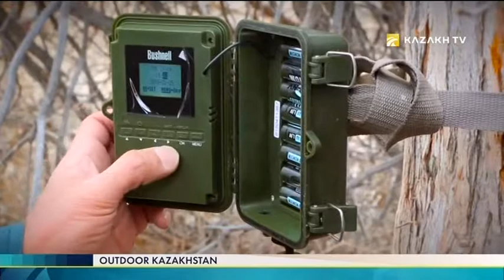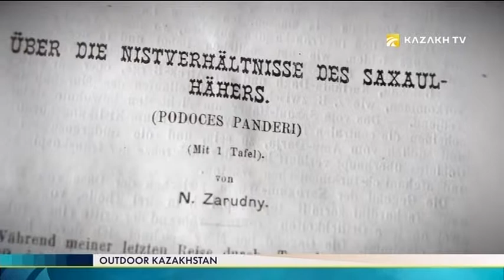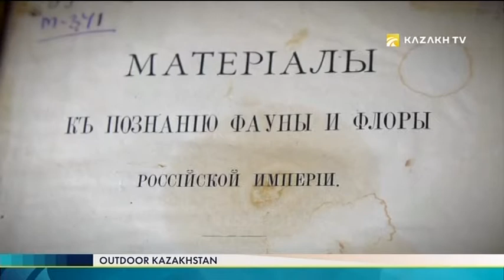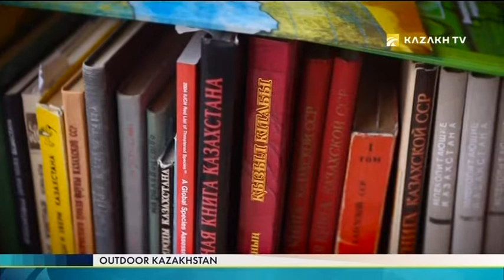Outdoor Kazakhstan №2. Expedition into Sary-Essyk-Atyrau